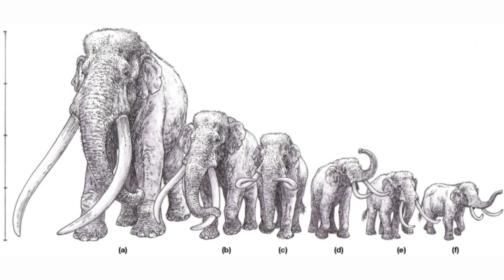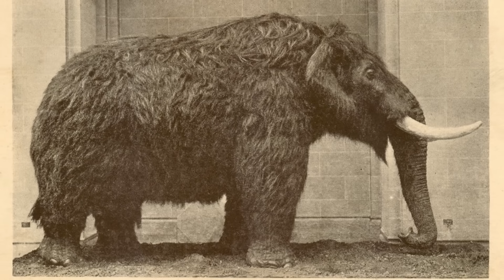Mastodons : The Prehistoric Tanks That Would’ve Given Mammoths NIGHTMARES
Imagine facing down a creature with tusks longer than you are tall, a body mass rivaling that of a pickup truck, and a temperament that would make even the most fearsome modern predators reconsider their lunch plans. Now imagine that this wasn't even the most famous elephant-like beast of its era. While mammoths may have stolen the prehistoric spotlight, their cousins—the mastodons—were the true armored tanks of the Pleistocene, equipped with an anatomical arsenal that could turn defense into deadly offense in moments.
What's truly remarkable isn't just their imposing size, but that evidence suggests these forest-dwelling giants commanded such respect that even larger mammoths would alter their feeding territories to avoid direct competition. The mastodon wasn't just surviving in a world of megapredators; it was rewriting the rules of engagement in the prehistoric arms race.

On RoaringEcho we will go through various Dinosaur Profiles, The largest and most terrifying ancient animals, and everything related to Prehistoric and ancient creatures from long lost eras.

Inspired by
Mastodons - The Prehistoric Tanks That Even Mammoths FEARED